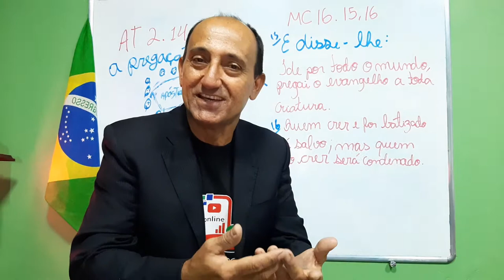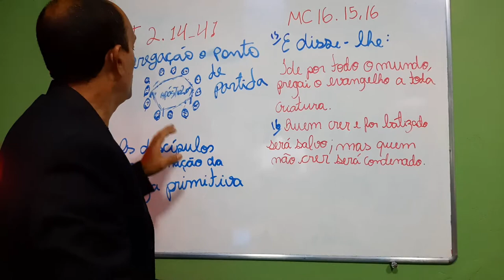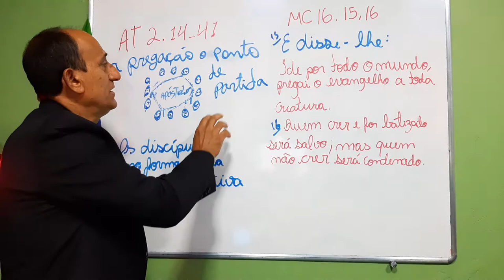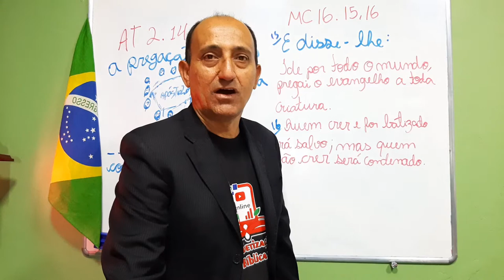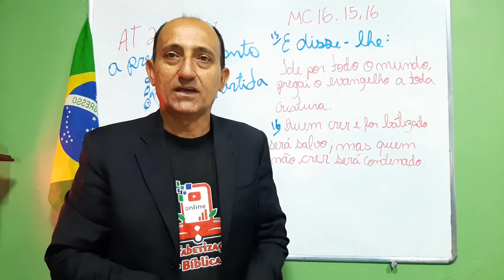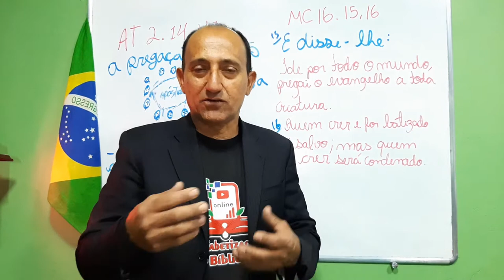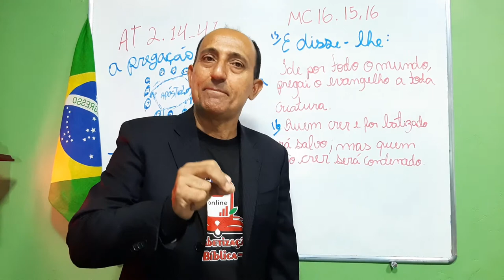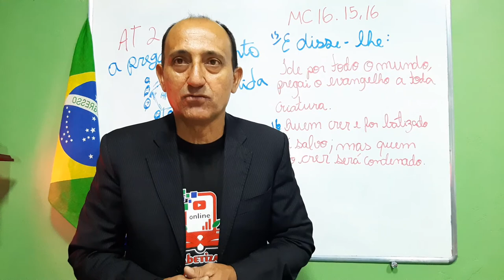PAULO, O DISCIPULADOR DE VIDAS - Lição 08 | 4° Trim. 2021 | EBD - CPAD